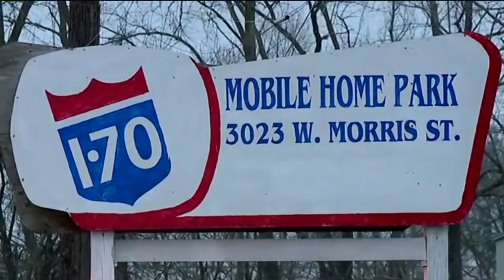Video shows aftermath of I-70 mobile home park fire